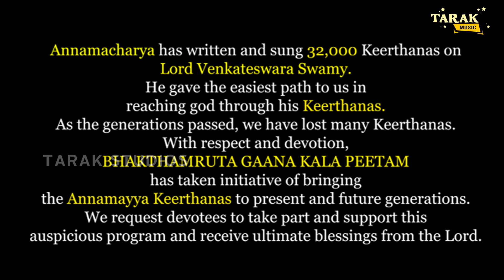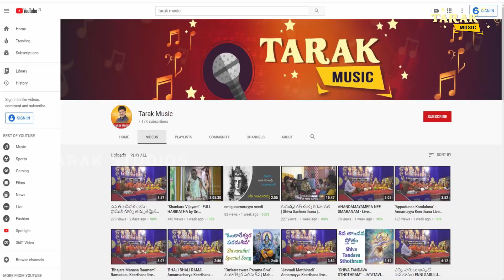Chekoni Koluvaro | చేకొని కొలువరో శ్రీ నరసింహము | Annamacharya Keerthana | Tarak Music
Chekoni Koluvaro is a beautiful song by Sri Annamacharya.
We feel blessed to be able to get this song to all devotees.
May the blessings of Lord Lakshmi Narasimha shower on all of us.

Song Name : Chekoni Koluvaro Sree Narasimhamu
Lyrics : Annamacharya Keerthana
Music, Singer : P Taraka Rama Rao